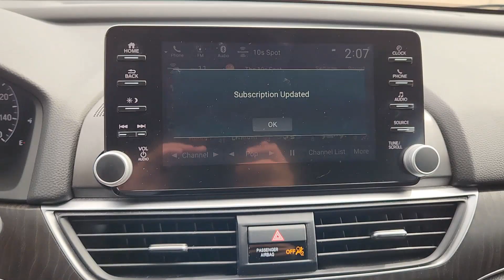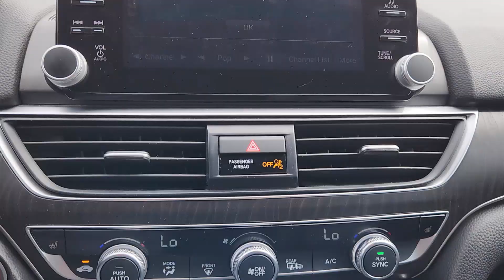2020 HONDA ACCORD Houston, Katy, Brookshire, Rosenberg, Sugarland WTA058585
Used 2020 HONDA ACCORD  available in 8100 S Texas 6, Houston, Texas at Classic Elite Chevrolet. Servicing the Houston, Katy, Brookshire, Rosenberg, Sugarland, TX. area.

Classic Elite Chevrolet
8100 S Texas 6